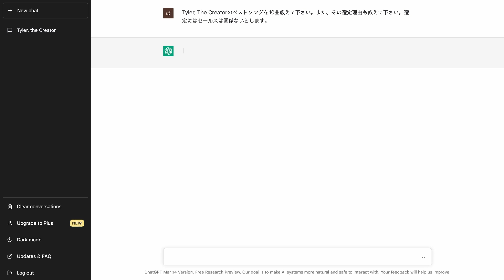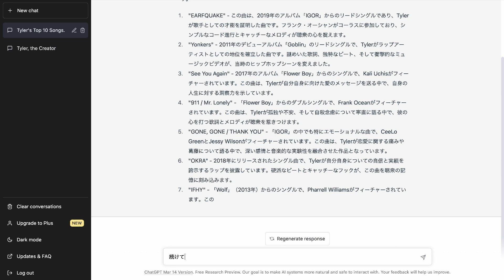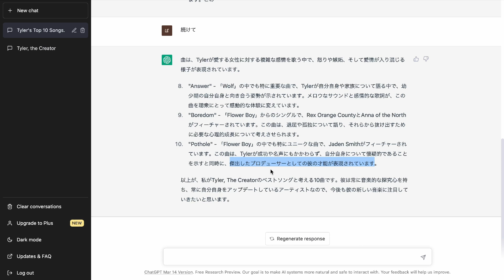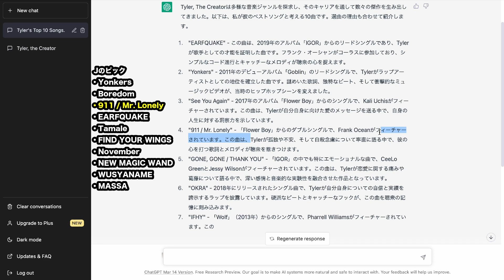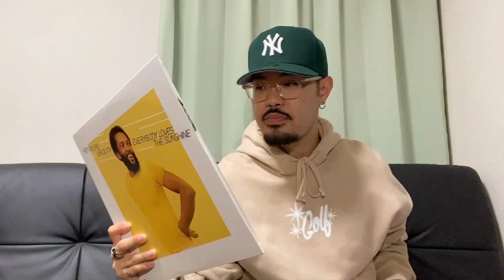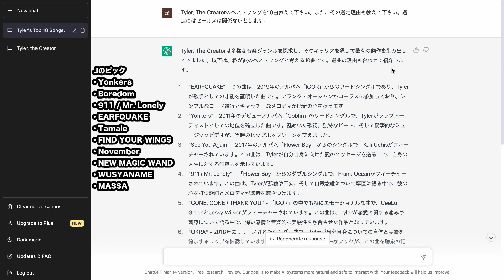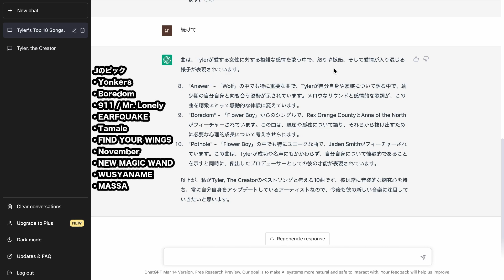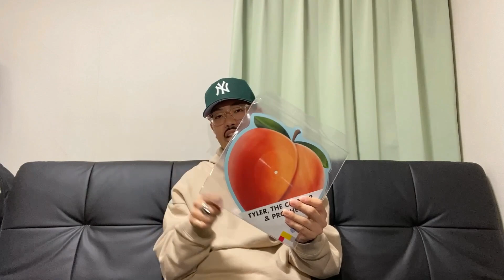【ChatGPT】Tyler, The Creatorのベストソングとは【対談】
こりゃあええ！と思ったら、シェア、メンション、いいね、コメント等々お願いしますー！
ゲツマニぱん工場が始まるよ！

気合いの入ったイントロ 00:18
対談スタート 1:32
Yonkers 6:37
911 / Mr. Lonely 10:18
Boredom 12:51
EARFQUAKE 15:48
Tamale 17:44
Find Your Wings 18:55
November 20:57
WUSYANAME 23:33
MASSA 25:01
想いの込もったアウトロ 28:08

■今回取り上げたもの
ChatGPT

優等生がなぜラッパーに!? Skaaiが大切な曲とともに人生を振り返る | Playlist of My Life | GQ JAPAN

※超重要「しっかり聴いてみた」とは？
楽曲に対して改めて真摯に向き合うことで、そこに内在する作品本来の魅力や背景情報を掘り下げる活動。

HIPHOP/ニュース/リアクション/Pop Smoke/Yeezy/NBA/Young Thug/Trippie Redd/2pac/Dr.Dre/Dababy/Future/ドレイク/Drake/Eminem/エミネム/D Smoke/Tyler, the Creator/Lil Pump/Lil Wayne/リルウェイン/Kanye West/カニエ /PushaT/カーディB/Swae Lee/Migos/Quavo/Travis Scott/リリカルレモネード/ラップ/和訳/MCバトル/
最新/フリスタ/ダンジョン/アメリカ/HIPHOPDNA
UMB/戦極/凱旋/KOK/洋楽/YENTOWN/KANDYTOWN/ラップスタア